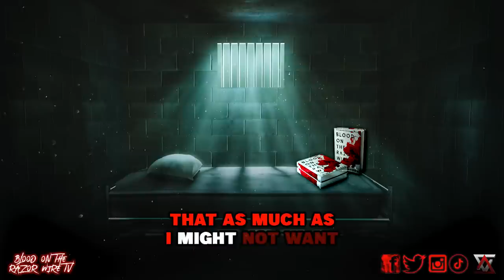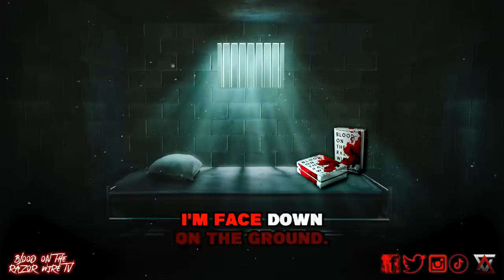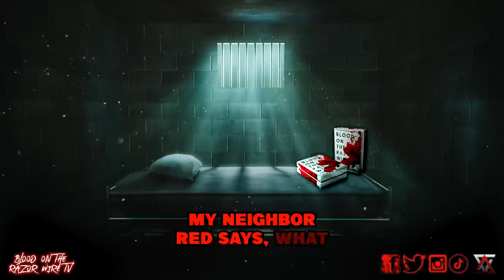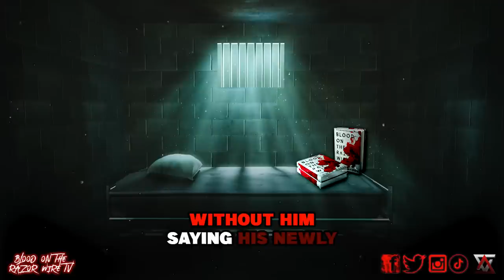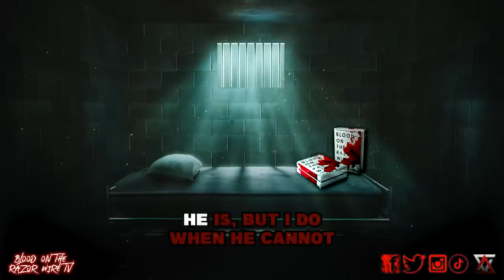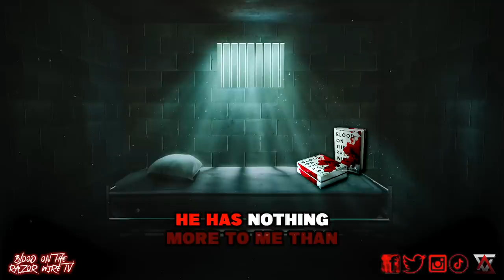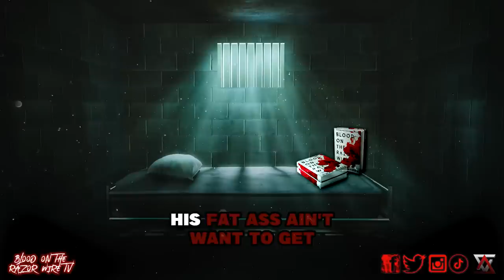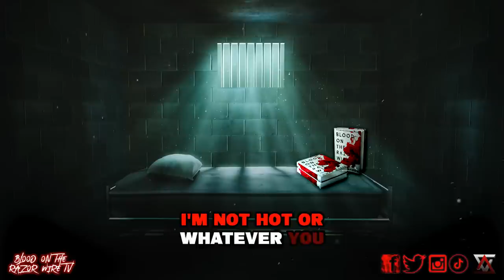Federal Prison. Why Is It So Dangerous?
In today's video we go inside the dark world of federal prison. You get a glimpse of what it is like to stick men in a concrete jungle with life sentences. Why do they do the things they do? Chapters 15-19 lets get it in.

Chad's Book: